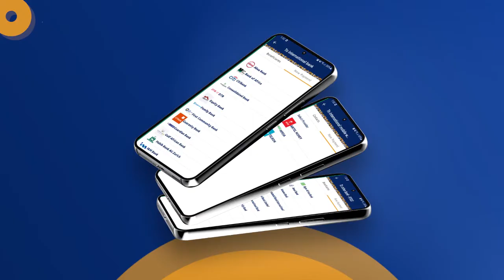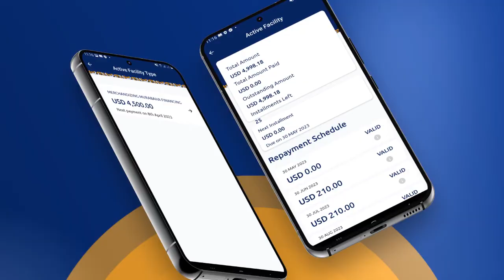Wararkii ugu dambeeyay ee xilka qaadista Joe Biden